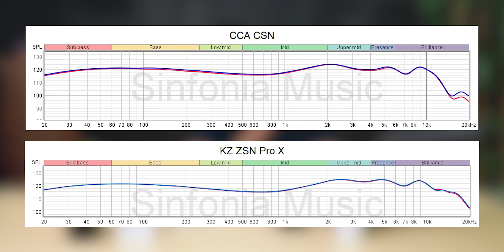Review Earphone CCA CSN dual hybrid driver 200rban (Review CCA CSN & perbandingan dgn KZ ZSN Pro X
Setup yang digunakan untuk mereview :
Glenn

Sinfonia Music Youtube Crew :
Glenn Latuheru
Devin Kagiva Aprilianno
Reva Rachel
Gilang Wicaksono
Tommy Harianto
Hanif pujianto